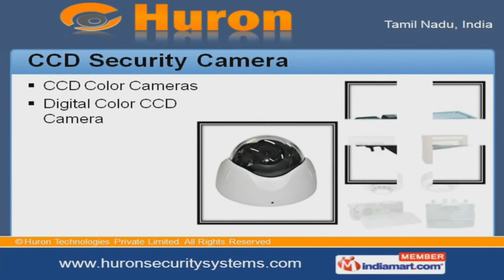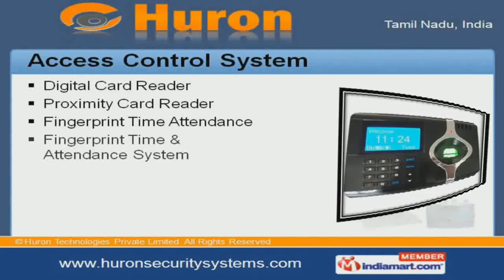Electronic Security System by Huron Technologies Private Limited Chennai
Welcome to Huron Technologies Private Limited, Trader & Exporter of Security Products. We are an ISO 9001:2008 certified company, established in the year 2000. As a client centric organization we offer products that are widely used in different areas. Easy payment modes, Customization facility & Cost effectiveness make us the first choice of our clients. Our product list includes Fire Alarms, Barrier Gates, CCTV Monitors, Automatic Barriers & Access Control Systems. We provide CCTV & Indoor Dome Cameras that are well known in the market. Our Colored CCTV & LCD Monitors are one of the best in the industry. Along with that we offer wide array of CCTV Systems like Security Cameras & Surveillance Systems. We are specialized in offering CCD Color & Digital Color CCD Cameras. Proximity Card Readers & Fingerprint Time Attendance are some of our Access Control Systems.